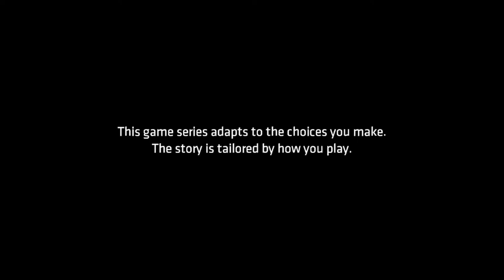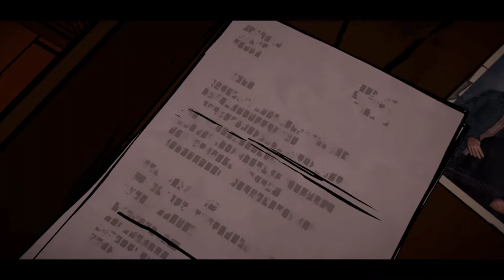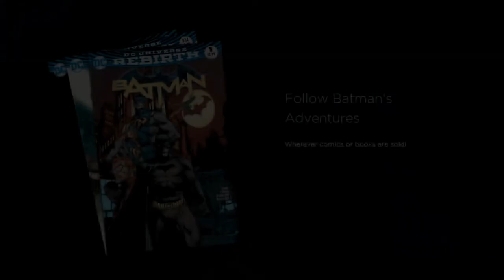Let's Play Batman: The Telltale Series (Full Ep.4) (PLEASE READ DESP.)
I Understand this is not a gaming channel but i want to play games on this channel , i hope your are ok with this and thank you..

Game - Batman: The Telltale Series
Age - 18 / ?

This game is on:
PS4
PS3
XBOXONE
XBOX360
PC
ETC...